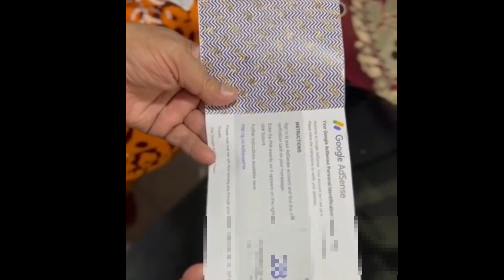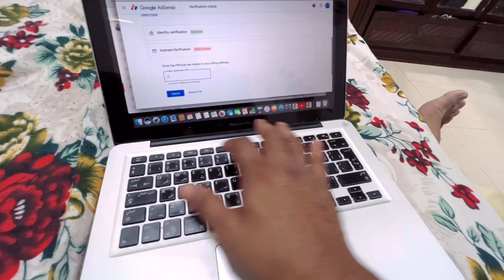Adsense Pin No finally aagaya | Azam bhai workshop | Iftar me special dish | vlog